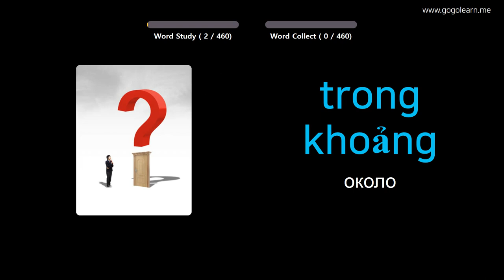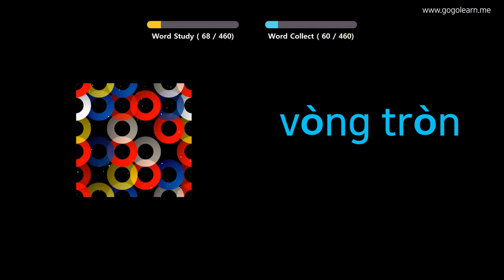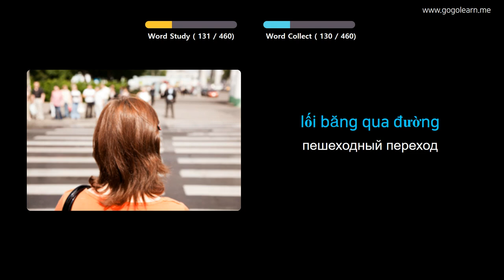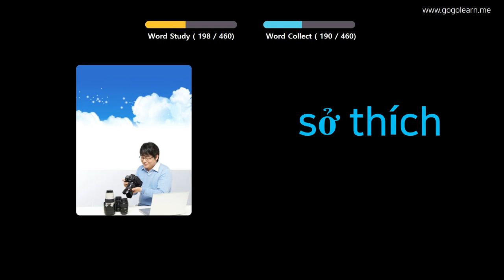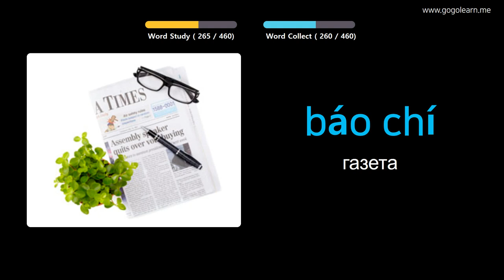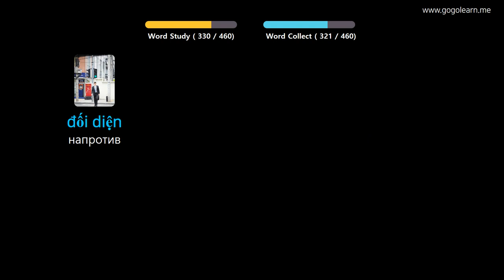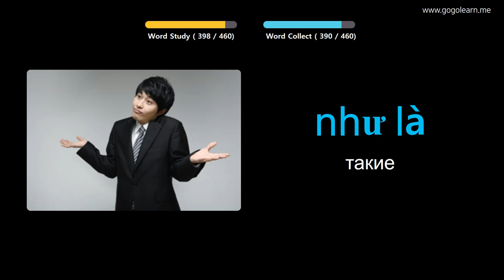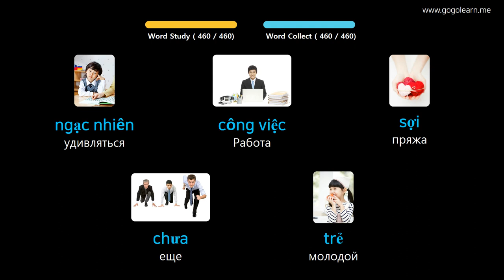Выучить вьетнамский через картинки |вьетнамский словарь Начальная школа | Golearn